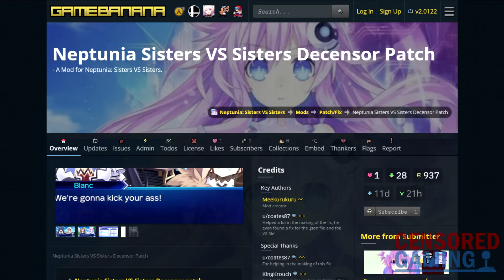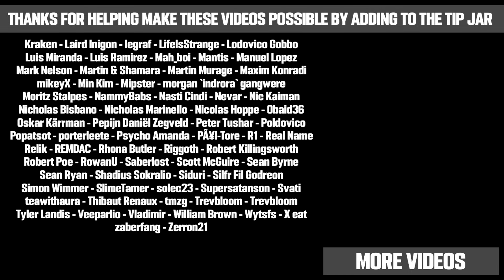Fan Patch Released For Neptunia: Sisters VS Sisters That Removes ESRB Censorship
This video takes a look at a new patch for Neptunia: Sisters VS Sisters that removes the ESRB text and audio changes.